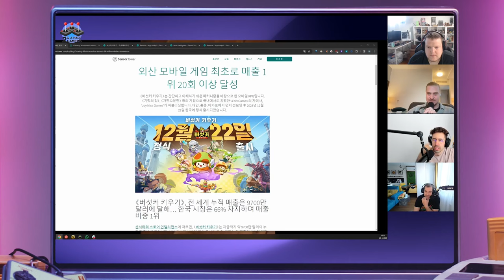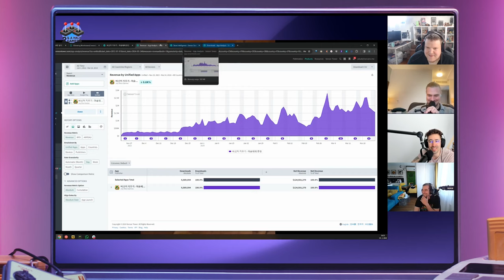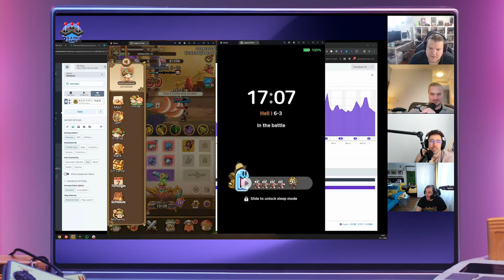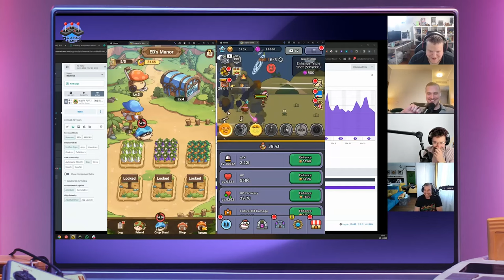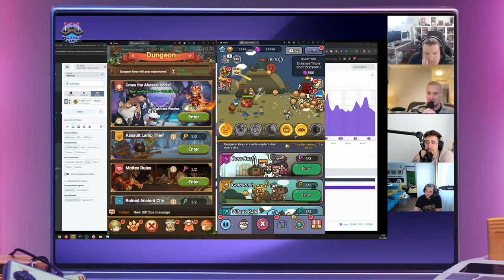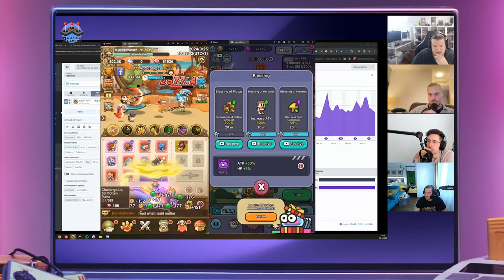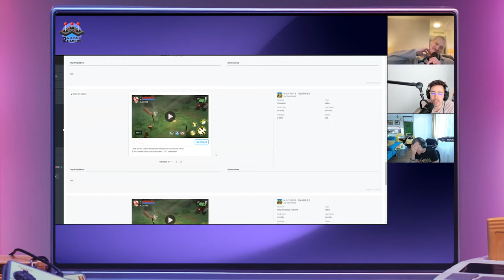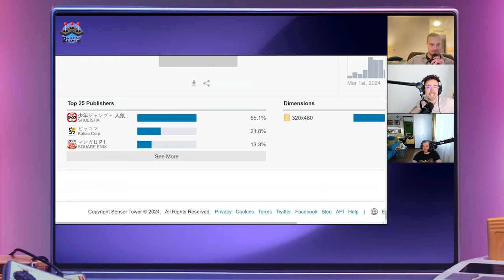Legend of Mushroom's Success: 150+Mil IAP revenue in 4 months? Social features, guilds, UA & Admon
This is no BS gaming podcast 2.5 gamers session #102. Sharing actionable insights, dropping knowledge from our day-to-day User Acquisition, Game Design, and Ad monetization jobs. We are definitely not discussing the latest industry news, but having so much fun! Let’s not forget this is a 4 a.m. conference discussion vibe, so let's not take it too seriously.
Panelists: ⁠⁠⁠⁠⁠⁠⁠⁠⁠⁠⁠⁠⁠⁠⁠⁠⁠⁠⁠⁠⁠⁠⁠⁠⁠⁠⁠⁠⁠⁠⁠⁠Jakub Remia⁠⁠⁠⁠⁠⁠⁠⁠⁠⁠⁠⁠⁠⁠⁠⁠⁠⁠⁠⁠⁠⁠⁠⁠⁠⁠⁠⁠⁠⁠⁠⁠r,⁠⁠⁠⁠⁠⁠⁠⁠⁠⁠⁠⁠⁠⁠⁠⁠⁠⁠⁠⁠ ⁠⁠⁠⁠⁠⁠⁠⁠⁠⁠⁠⁠⁠⁠⁠⁠⁠⁠⁠⁠⁠⁠⁠⁠⁠⁠⁠⁠⁠⁠⁠⁠Felix Braberg, Matej Lancaric⁠
Special guest: Ken Landen
Podcast:

Agenda
00:00 Introduction and Welcome
01:10 Legend of Mushroom's Success in South Korea
05:27 Game Design Similarities
08:08 Different Core Gameplay
10:18 Discussion with Ken Landen
13:29 Monetization and Social Features
21:21 Farm and Theft Mechanics
22:49 Social Features and Guild Mechanics
23:18 Timer Helper Mechanic
24:14 Unlocking Auto-Lamping
25:00 Session Links and Lamp Upgrades
26:13 Asynchronous Delta Event in Clan Wars
27:21 Different Types of Events
28:48 Durian Fruit and Cultural References
29:45 Ad Monetization and Urgency to Watch Ads
30:37 Implementing Banner Ads
33:17 Debate on Implementing Banner Ads
36:29 Discussion on QA and UA
37:43 Final Thoughts on Ads and Game Design
39:55 Twitter Ads in the US
42:11 Revenue in Japan and the US
44:01 Advertising Channels
45:33 Creatives and Localization
48:00 Creative Strategy
51:32 Localization in Asia
52:37 Improvements and Rating
Matej Lancaric
User Acquisition & Creatives Consultant
Felix Braberg
Ad monetization consultant
Jakub Remiar
Game design consultant
Takeaways
Legend of Mushroom has achieved significant success in South Korea, surpassing expectations and earning high revenue.
The game shares similarities with Legend of Slime in terms of game design and core mechanics, but also introduces some unique features.
Monetization and social features play a crucial role in the success of mobile games, and Legend of Mushroom has both strengths and areas for improvement in these aspects.
The farm and theft mechanics in Legend of Mushroom add an interesting and interactive element to the gameplay experience. Legend of Mushroom has unique social features and guild mechanics that enhance the gameplay experience.
The timer helper mechanic, taken from other games like Forex, allows players to receive assistance from their guild members on various timers.
The game could improve by unlocking the auto-lamping feature earlier in the gameplay progression.
The implementation of banner ads could provide additional ad revenue without significantly impacting IAP revenue.
Do you have UA questions nobody can answer? Ask ⁠⁠⁠⁠⁠⁠⁠⁠Matej AI⁠⁠⁠⁠⁠⁠ - the First UA AI in the gaming industry!